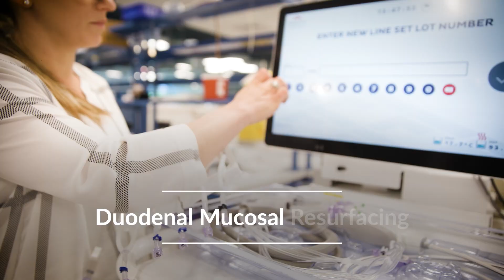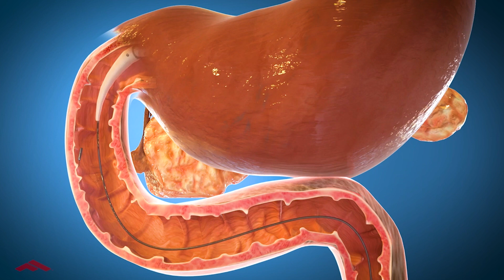Duodenal Mucosal Resurfacing with Revita DMR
Despite continued development of new drugs for type 2 diabetes, patients’ overall control of the disease has gotten worse, not better, over recent decades. The high medication burden for many patients with diabetes, and the associated side effects of medications, mean that adherence is a challenge. What’s more, even when blood sugar is controlled, the other effects of underlying insulin resistance – from cardiovascular effects to liver fat content – aren’t addressed.

Fractyl is a biotechnology company which was founded to develop treatments that could address the root cause of insulin resistance. Based on research into the mechanism by which bariatric surgery reverses metabolic disease, Fractyl’s founders realized that a small section of the intestine called the duodenum plays a key role in the development of insulin resistance.

Modern diets cause a thickening of the duodenum’s lining. A thickened lining increases the hormones produced by the duodenum, causing downstream effects that lead to insulin resistance.  Based on this insight, Fractyl developed Revita® DMR. Revita DMR is a procedural therapy done as a same-day, outpatient procedure. It uses heat to resurface the duodenum and restore it to a healthy state.

Data from clinical trials involving close to 300 patients indicate that one-time Revita DMR treatment can potentially stop and even reverse type 2 diabetes. It has also demonstrated improvements in liver fat and other measures of metabolic disease in type 2 diabetes patients.

Now Fractyl has set its sights on a goal that could transform the treatment of diabetes: eliminating patients’ need for daily insulin. The company has launched a pivotal study in the U.S. and Europe with this aim. The study is enrolling patients who are currently on insulin therapy but still unable to get their blood sugar in a healthy range, and it will evaluate whether one-time Revita DMR can free them of insulin treatment.

If this potential is borne out, it would have far-reaching effects. A treatment to reverse type 2 diabetes would not only improve the lives of patients – it could also relieve the significant health and economic burden of diabetes on our healthcare systems and society at large.